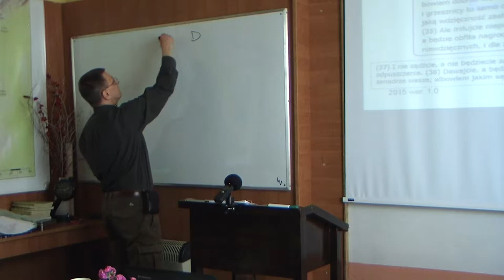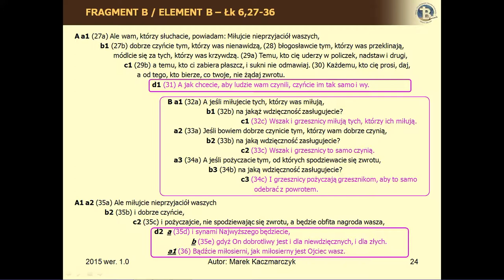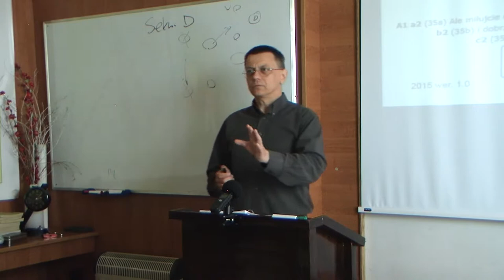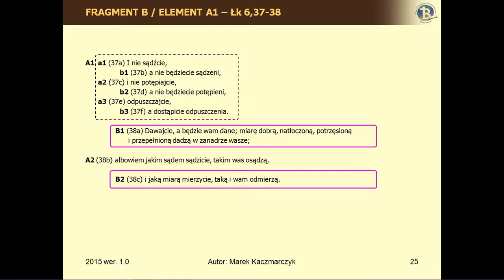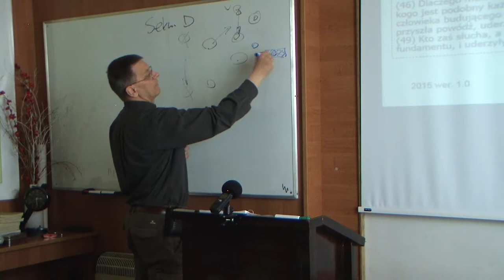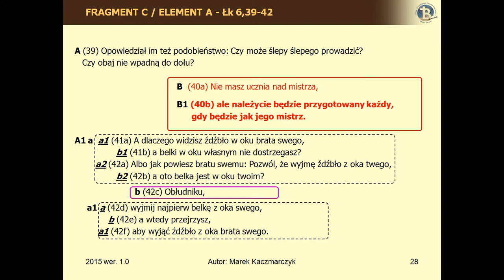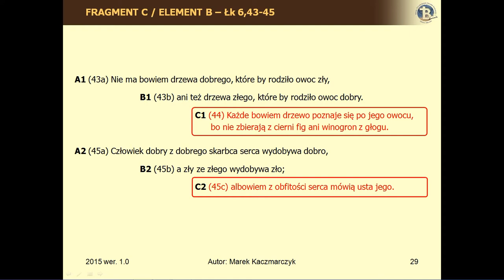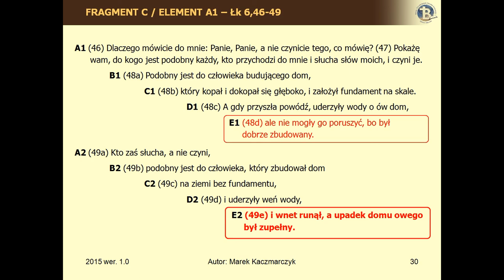BEREA - Ewangelia Łukasza Cz.I /11